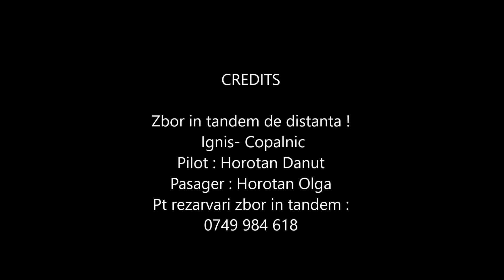Tandem XC , Ignis Copalnic 22 09 2024